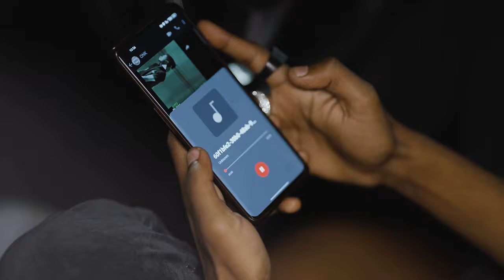PLAY KAR- Y FEEL {OFFICIAL MUSIC VIDEO 2023}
4 years back I wrote this USE HEADPHONES FOR HYBRID TRAP MUSIC#feel 🌏💧☄️

special thanks to my brother's (MARIE BHAI)
(EXTRA BHAI)✌️🌎🔥